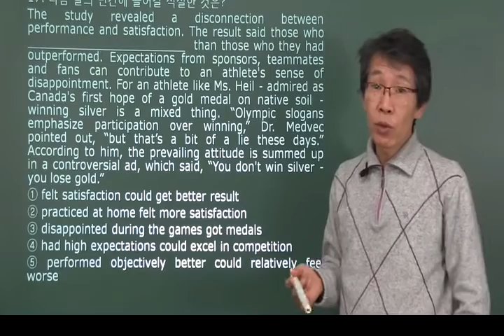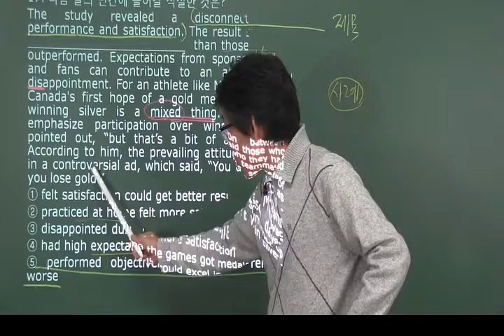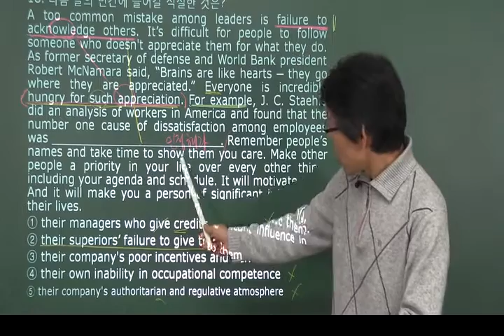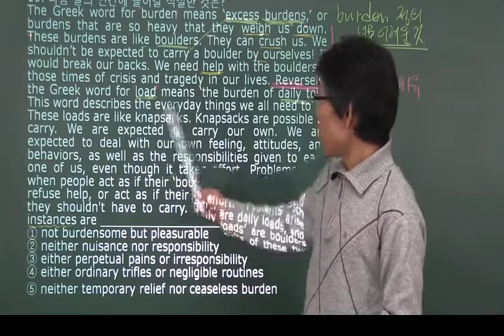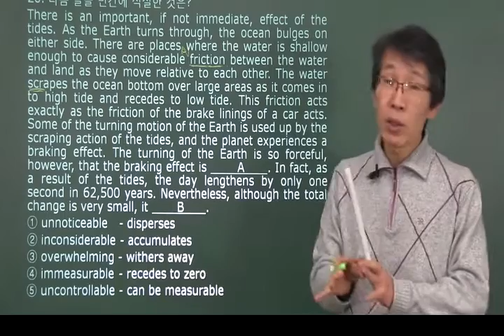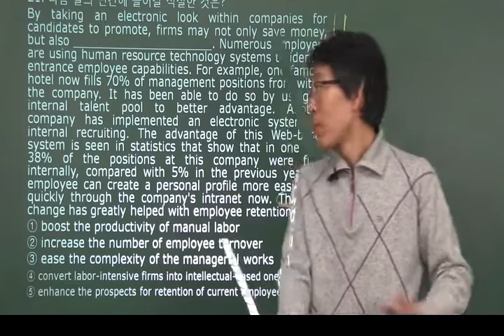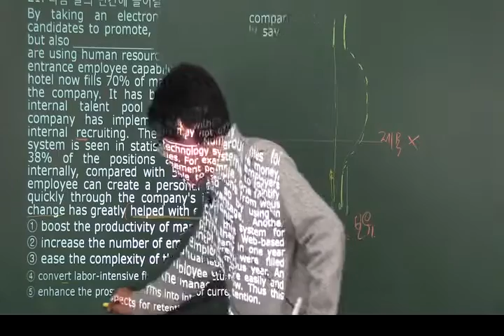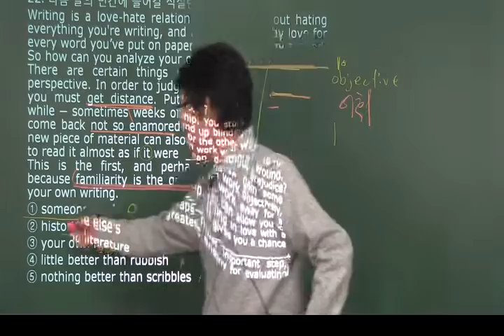고난도 빈칸 FBI 5강 : OKZ 오길준